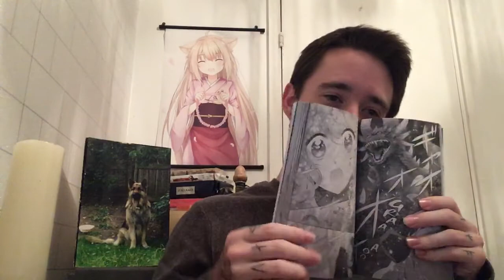Kaijus Girl Caramelise Vol 4:Minami The TV Star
Hello there lads and ladies here’s another episode of the manga Kaiju girl caramelise, I hope you all enjoy and as always take care my friends.